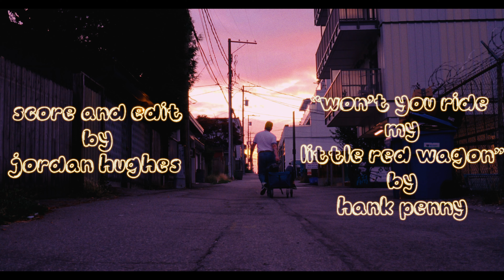Where Is Dean?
Written & Directed by Nate Mercer
Starring Jordan Hughes & Nate Mercer
Cinematography by Warwick Hughes
Edited and Scored by Jordan Hughes
Boom Operating by Bethany Rosen